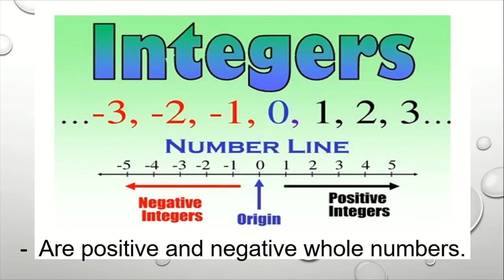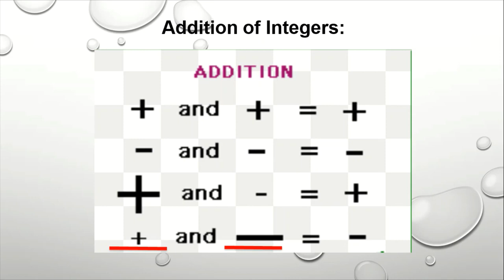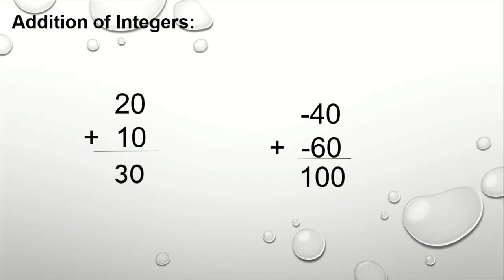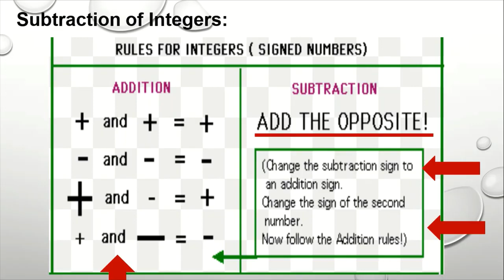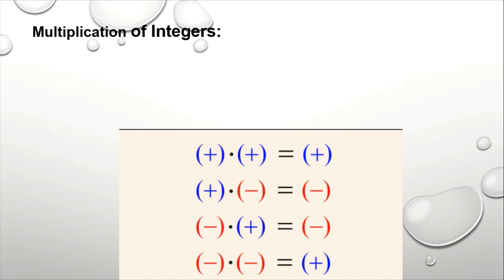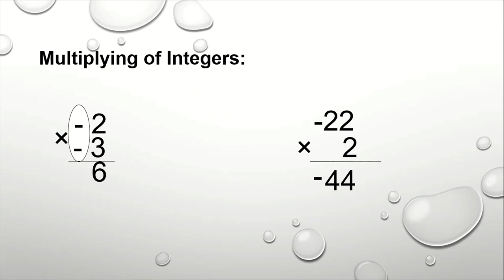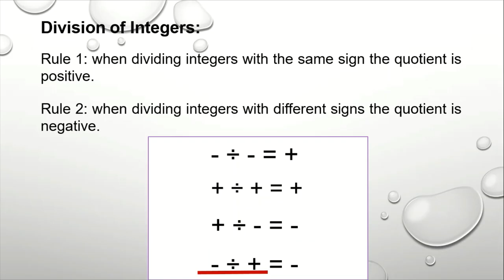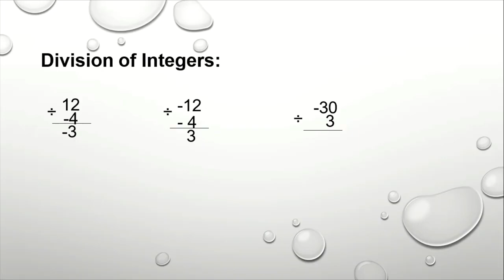Operations of integers | Maam Teri